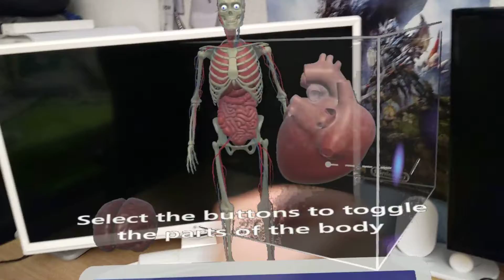Human body - Hololense 2